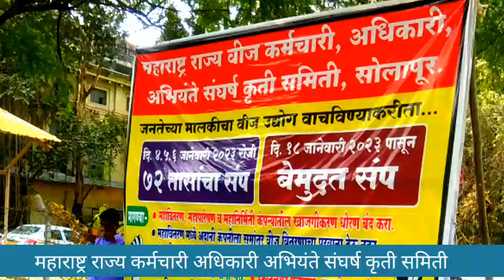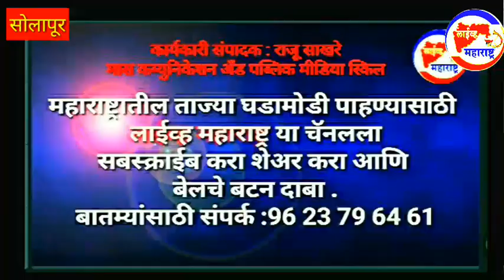सरकारी वीज कंपनीच्या खाजगीकरणाने शेतकरी, गरिबांना त्रास होणार :इंजि.उडानशिव